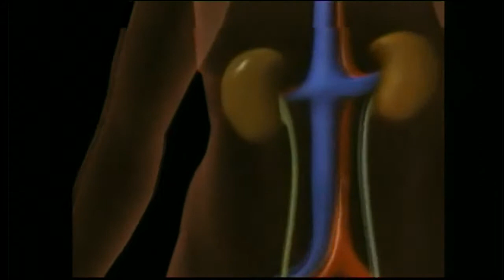Σε απόγνωση αρκετοί νεφροπαθείς